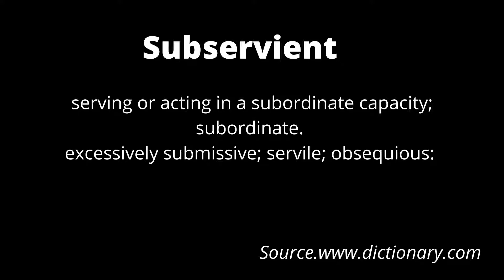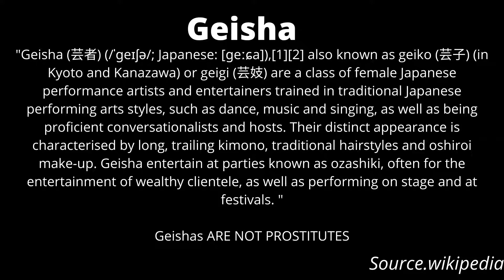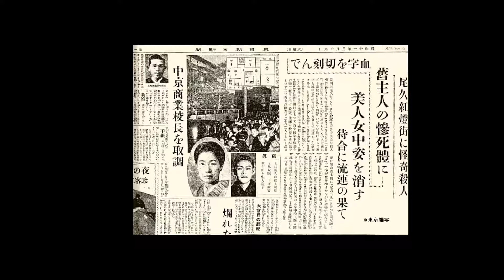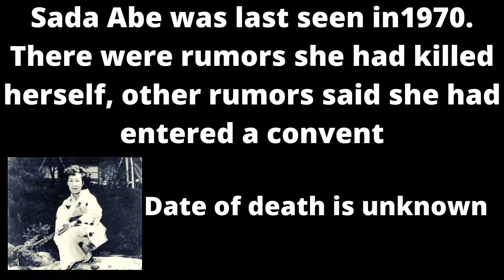19. Geisha turned Erotic Killer, Sada Abe.Would you do it too?True crime&Mystery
When I read the story of Sada Abe I came to find the story of a woman who was exploited by most of the men in her life, including her father.
Her trauma turned into obsession than into insanity and ultimately into death.
Her story reminds of Ruth Ellis.

0:00 Hi Everybody!
0:48 Background
1:23 Family drama
2:01 Young Sada
2:21 Teen Sada
3:03 Being  a Geisha
4:11 Sex worker
5:05 Troubled relationships
6:30 Meeting Kichizo Ichida - The obsession
8:21 The murder of Kichizo Ichida
9:49 Runaway Geisha - Sada Abe Panic
11:02 Arrest and confession
12:35 Trial
13:08 Verdict and sentence
14:15 After prison
14:57 Legacy
15:09 Size doesn't matter. Where's Kichizo Ichida's penis?